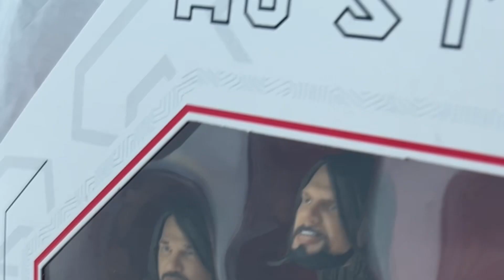WWE TARGET HUNT!! *INSANE FINDS!* + Unboxing!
WWE TARGET HUNT!